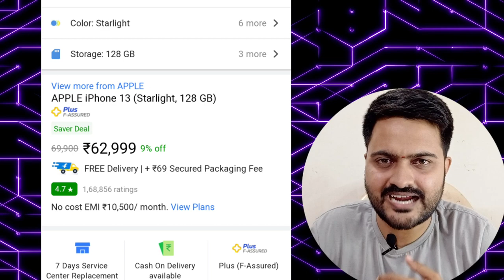iPhone & Apple Airpods 😍 (2nd Gen) Big Offer flipkart | Today Tech News Tamil 2022 | Mr.Tech